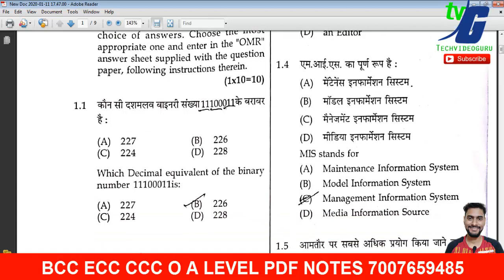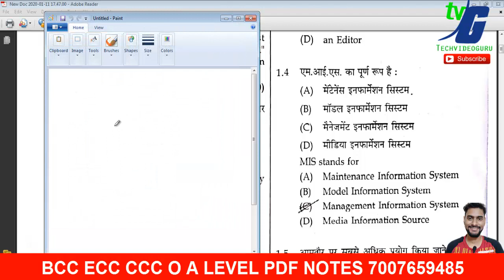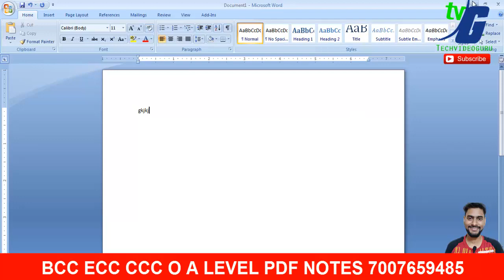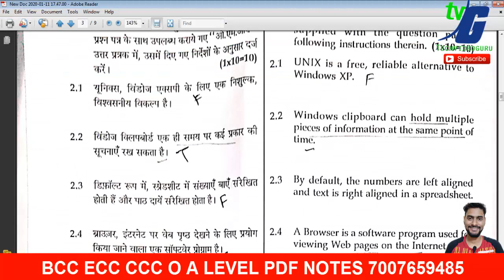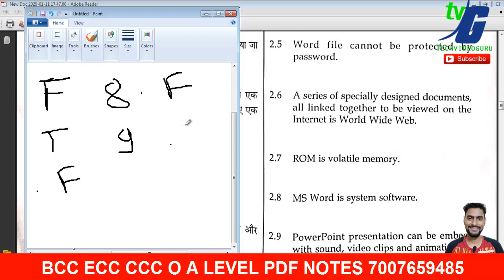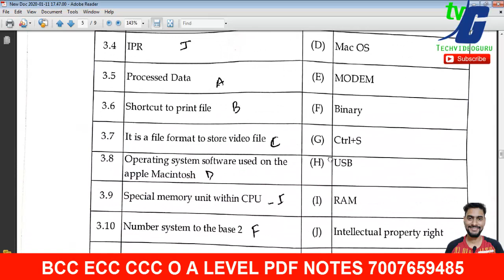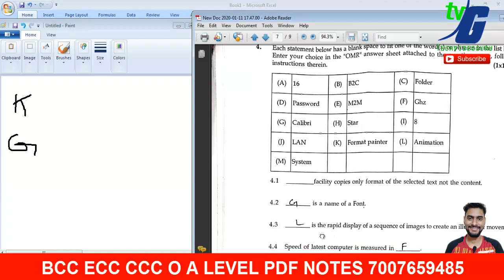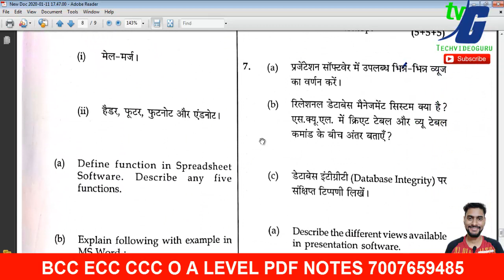IT TOOLS ANSWER KEY SOLUTION पूरा पेपर फास गया 100 परसेंटेज 11-1-2020 O LEVEL M1-R4 ANSWER KEY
IT TOOLS ANSWER KEY SOLUTION  पूरा पेपर फास गया 100 परसेंटेज  GUESS PAPER 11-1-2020 O LEVEL M1-R4 ANSWER KEY JOIN WHATSAPP-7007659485

CORRECTION
1.2 A OPTION 2.10- F HOGA

WHATSAPP PDF NOTES 500/300 RS O LEVEL MESSAGE ME 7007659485

INTERNET WEB DESIGN 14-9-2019 ANSWER KEY WITH GUESS PAPER 100% SOLUTION

Nielit Most Important Pdf Before Exam Ask Your Doubt JARUR DEKHE

NIELIT O A LEVEL INTERNET AND WEB DESIGN M2-R4 JANUARY 2019 PAPER SOLUTION

O LEVEL PASS IN 6 MONTH FULL ADMISSION PROCESS WITH PDF NOTES

NIelit Doeacc O Level Important Question INTERNET M2-R4 Exam Preparation And Guideline July 2019

NIELIT ALL COURSE MODULE BEST BOOK BUY BCC CCC ECC O A LEVEL HINDI OR ENGLISH BEST PRICE

it tools and business system guess january paper 2020
internet and web design guess january  paper 2020
c language guess january paper 2020
multimedia guess january paper 2020
ict guess january  paper 2020
it tools important question january 2020
internet important question  january 2020
c language important january  2020
ict important january  2020
it tools answer key 2020,o level answer key m1 2020,it tools solution 2020,m1 r4 answer key 2020,it tools evening soluion 2020,it tools answer key 2020 january,it tools january exam answer key 2020,techvideoguru,it tools and business system key 2020,